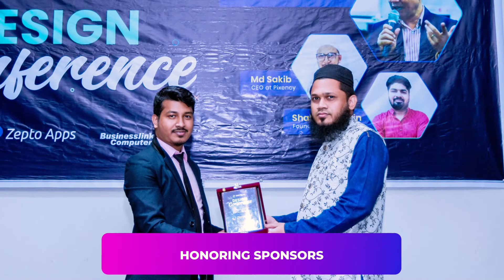Pixency Design Conference 2021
Design Conference
গত বছরটা আমাদের অনেকের জন্যই  অনেক কঠিন ছিল । নিজেদের টিকে থাকার লড়াইয়ে ব্যস্ত ছিলাম আমরা সবাই।  ভালো-খারাপ সব কিছুর মধ্য দিয়েই সময়টা পার  করতে হয়েছে । সব কিছুর পরেও আলহামদুলিল্লাহ  বছরের শেষ সময় খুব ভালোই কেটেছে অনেক গুলো স্বপ্ন বাজ মানুষদের নিয়ে।

Pixency পরিবারের পক্ষ থেকে  আয়োজন করা হয়েছিল একটি ডিজাইন কনফারেন্স।  যেখানে সবাই মিলে অনেক একটিভিটি প্লে করেছে নেটওয়ার্কিং, নলেজ শেয়ারিং, ড্রয়িং , পেপার গেম, খাওয়া দাওয়া আরো অনেক কিছু। সবার মাজে একটা বন্ডিং তৈরি করা এবং পজিটিভ মেন্টালিটি গ্রো করাটাই ছিল এই প্রোগ্রামের উদ্দেশ্য ।

অসংখ ধন্যবাদ জানাই প্রোগ্রামের সম্মানিত অতিথিদের, স্পন্সরদের , আমাদের সকল স্টুডেন্টদের এবং Pixency Pixency Academy পরিবারের সকল টিম মেম্বারদের যাদের একান্ত চেষ্টায় প্রোগ্রামটি সফলভাবে সম্পন্ন করতে পেরেছি। আপনাদের সকলের সহযোগিতা থাকলে আমরা এমন প্রোগ্রাম ভবিষ্যতেও করতে পারবো। Pixency এর পক্ষ থেকে সকলের জন্য আন্তরিক শুভেচ্ছা এবং অভিনন্দন।

প্রোগ্রামের অতিথি
Almasur Rahman ( Moral and Inspirational Trainer at East West University )
Shahin Salehiin CEO & Founder WPCommerz

প্রোগ্রামের  স্পন্সর
Abdus Samad Director of Businesslink Computers Ltd
Saifullah Bin Ashraf CEO & Founder of @zeptoapp

Skype: sakib.fun